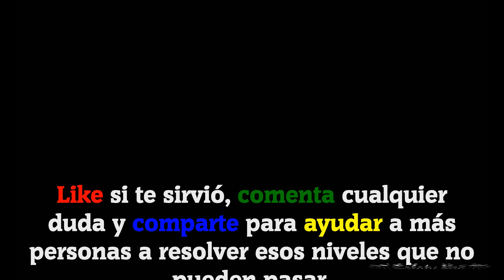CodyCross - Crucigramas || Edad Media | Grupo 225 - Fase 2/5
Hoy os traigo todas las soluciones de la fase 2 del grupo 225 del tema Edad Media del juego CodyCross - Crucigramas de Fanatee Games. La versión del juego en el momento de la grabación es la V: 1.26.2

🗣IDIOMA: Español(España) 🇪🇸